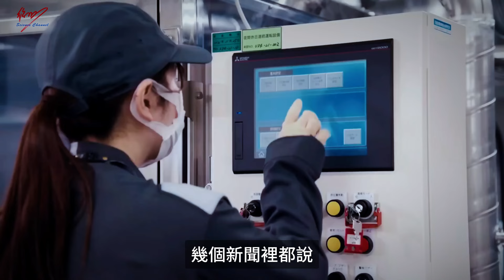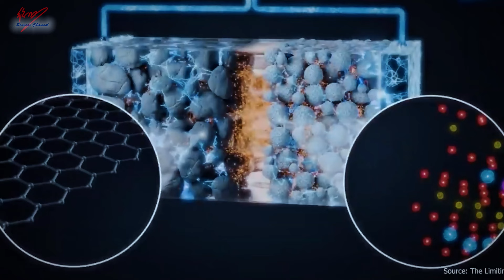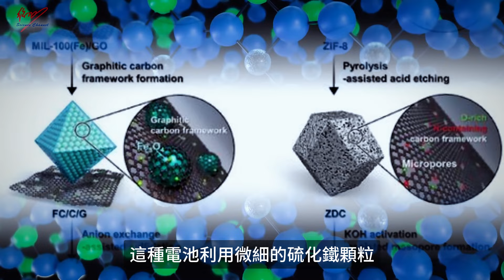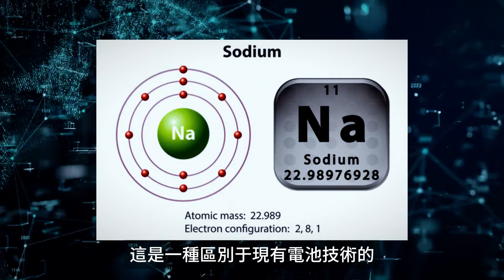為何韓國鈉離子電池充滿電只要几秒鐘？有潛力取代鋰離子電池？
似乎韓國又開闢了一條新賽道，最新研發出一種混合型鈉離子儲能系統（SIHES），將電池和電容結合起來，能量密度可媲美鋰離子電池，但卻只要幾秒鐘就可以充滿電，這也太誇張了吧，鈉離子電池又便宜又安全，要真是這樣，未來還有鋰離子電池什麼事呢？事實真相究竟是什麼呢？